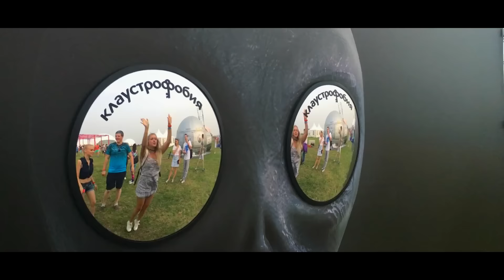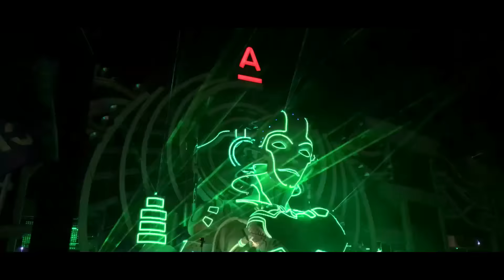A F P 2 0 1 6